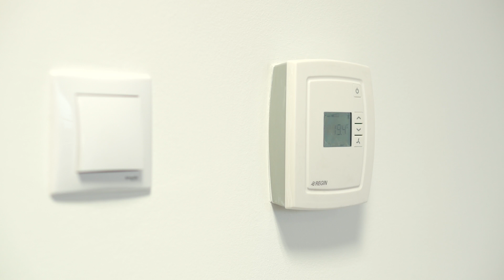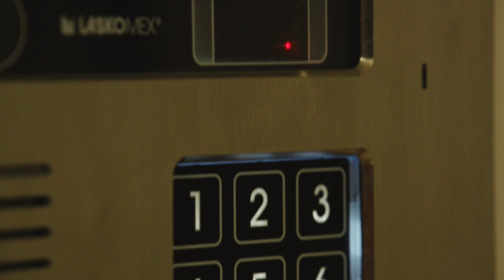Kościuszko Business Point